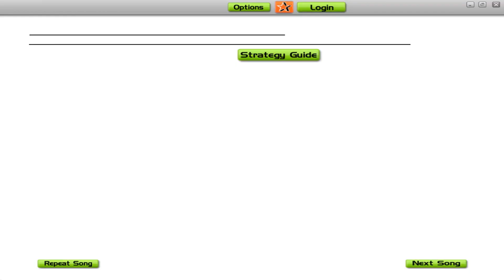David Bowie & The Pet Shop Boys - Hallo Spaceboy in Audiosurf